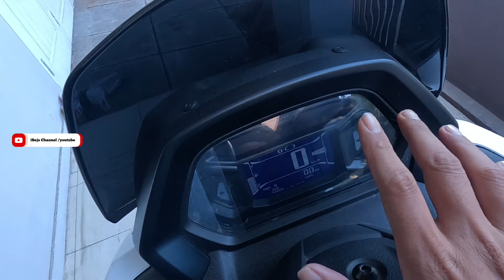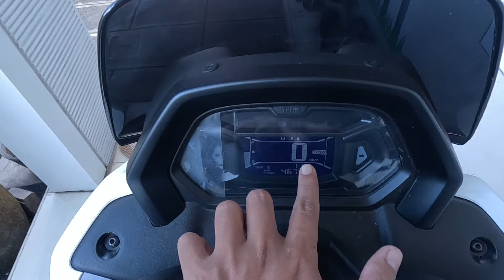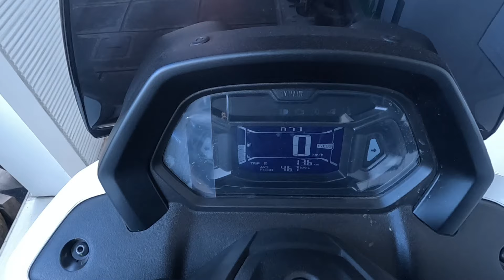KELEBIHAN NMAX NEo S , SETELAH BEBERAPA HARI PEMAKAIAN ❗sudut pandang kenyamanan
Kelebihan Nmax Neo , Kekurangan Nmax Neo